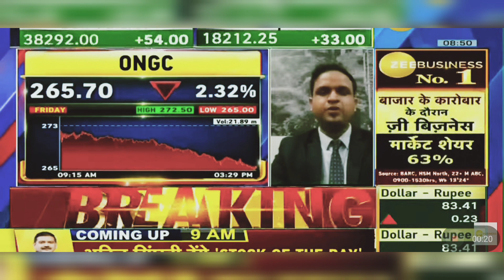ONGC Share Latest News Today: ONGC Share News Today | 15th April 2024